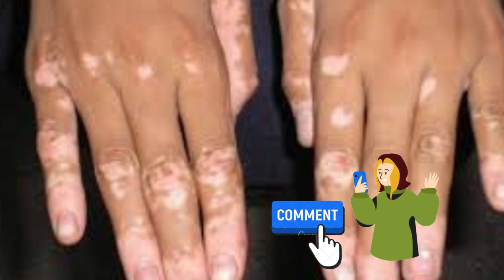Doença de Addison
CONTA POUPANÇA
AGÊNCIA: 0314
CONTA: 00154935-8